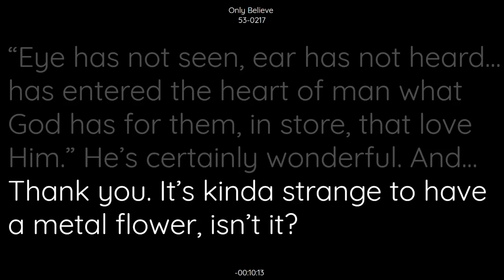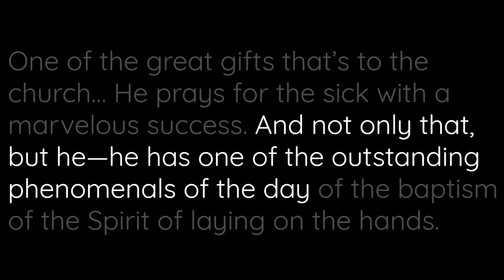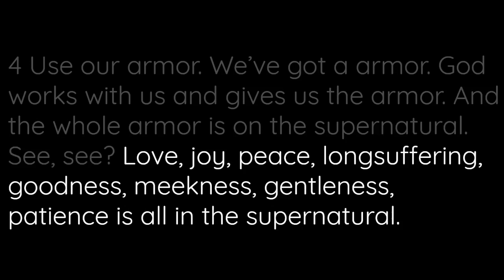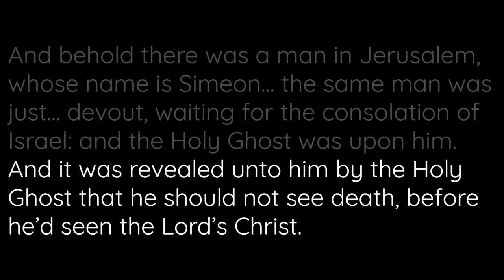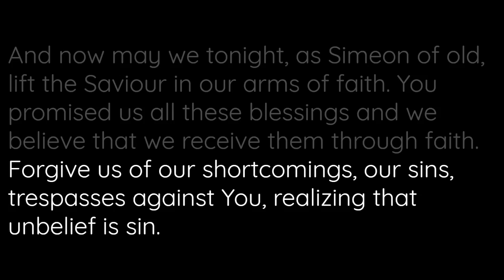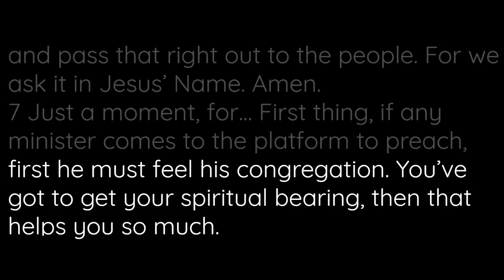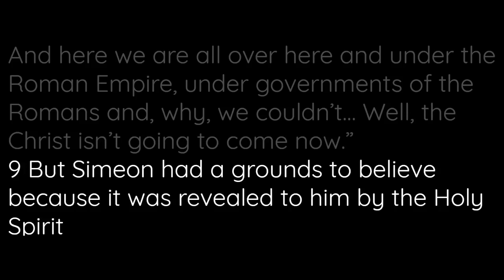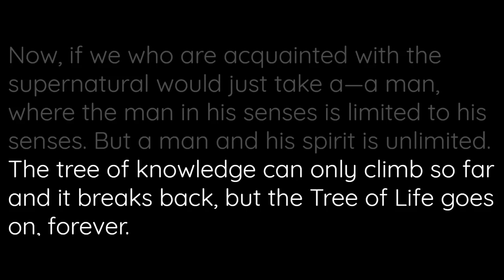53-0217 - Only Believe - William Branham